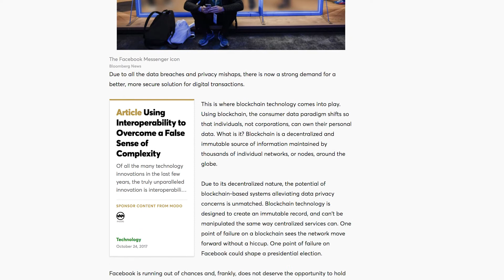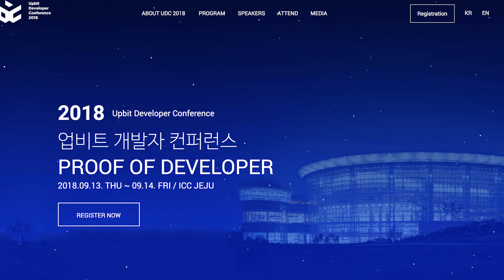Main & Frame Vol. 010 — Updates on all things Mainframe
Welcome to the 10th edition of Main & Frame, our recap of the Main things you may have missed, and everything coming into Frame soon.

ROUND TABLE
We hosted our first Round Table last week, where our core development team shares what they’ve been working on, and answers questions from community live. Check out our first Round Table, and tune in every week at 9:00 AM Mountain Time every Thursday.

TEAM VIDEO
We took some time to introduce the whole team in a fun video that was released this week. Click over, check it out, and if you’re inspired, click through to our job listing and introduce yourself.

BYLINES IN THE PRESS
We’ve had a couple notable pieces of press recently, both of them penned by our own founder Mick Hagen.

CONFERENCES
You can look for some of our leadership, including CTO Carl Youngblood, at the Wanxiang Blockchain Week in Shanghai China, and the Upbit Developer Conference in Seoul Korea.

If you think you have what it takes to join the Mainframe team, take a look at our open jobs here: